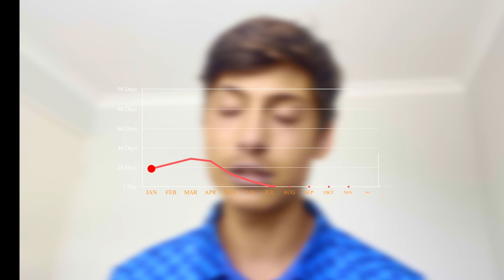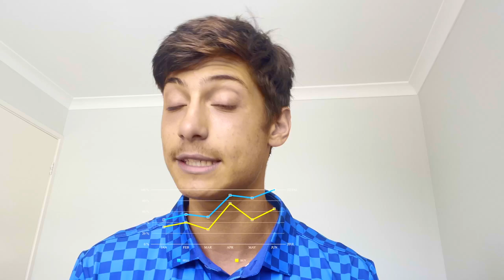The "Death" Of Dropshipping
The death of dropshipping is approaching but there's one way to avoid it...

Or DM me 'MENTORSHIP' on IG @ecomjoshcarter for more 1-on-1 Help